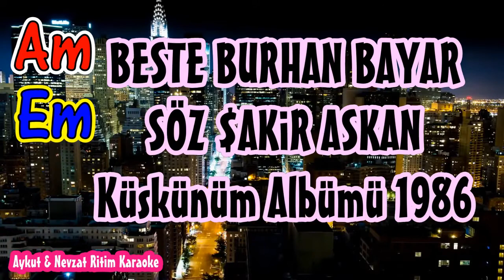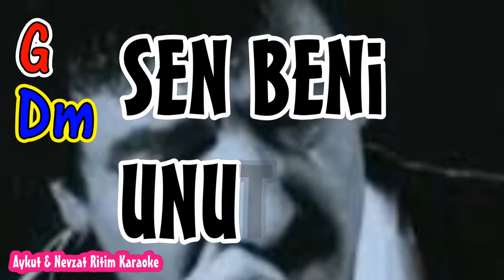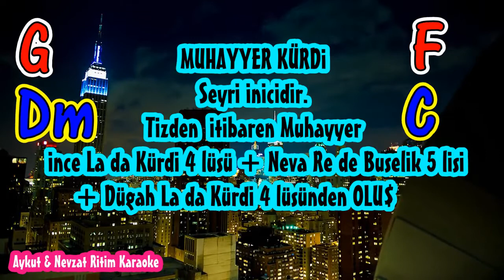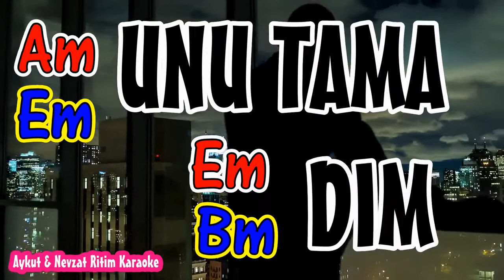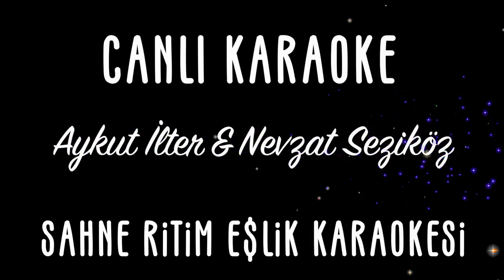81 Bpm Kaç Kadeh Kırıldı Unutamadım Ritim Karaoke Makam Muhayer Kürdi Ton Minör Şarkı sözü ve Akoru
81 Bpm Kaç Kadeh Kırıldı Unutamadım Ritim Karaoke Makam Muhayer Kürdi Ton Minör Şarkı sözü ve Akoru
Am-Am-Dm-G/ Am-Am-F-G/ Am-G-F-G
G-F-Em-Am/ G-F-Am-Em/ G-F-Dm-Em
(Am) KAÇ KADEH… KIRILDI…                    X 2
(Dm) SARHOŞ...GÖNLÜMDE…
(G) BİR  TÜRLÜ…KENDİMİ… (Am) AVUTAMA DIM…
IIIIIIIIIIIIIIIIIIIIIIIIIIIIIIIIIIIIIIIIIIIIIIIIIIIIIIIIIIIIIIIIIIIIIIIIIIIIIIIIIIIIIIIIIIIIIIIIIIIIIIIIIIIIIIIIIIIIIIIIIII
(Am) KAÇ GECE AĞLADIM…
(G) BÖYLE… GİZLİ   (Em) CE…       X 2
(F) NE YAPTIM SA SENİ…(Am) UNUTAMA (Em) DIM
Aykut ilter G-F-Am-Em 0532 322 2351
(Am) KİM BİLİR…KİMLER VAR…(F) ŞİMDİ… KALBİNDE…
(G) SEN…BENİ UNUTTUN…(Em) ÇOKTAN…BELKİ DE…X 2
(F) BEN… HALA YAŞARIM… ESKİ  GÜNLER…DE…
AM HER ŞEYDE  F SEN VARSIN Am UNUTAMA Em DIM
AYKUT İLTER 2.BÖLÜM 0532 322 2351
(Am) HER SEVGİ ZAMANLA…    X 2
(Dm) BİTERMİŞ DERLER…
(G) BENİMKİ…BİTMEDİ… (AM) ANLAYAMADIM…
IIIIIIIIIIIIIIIIIIIIIIIIIIIIIIIIIIIIIIIIIIIIIIIIIIIIIIIIIIIIIIIIIIIIIIIIIIIIIIIIIIIIIIIIIIIIIIIIIIIIIIIIIIIIIIIIIIIIIIIIIII
(Am) BU AŞKTAN HAYIR YOK…
(G) UNUT… DEDİ (Em) LER…